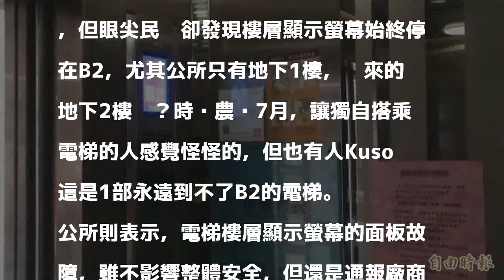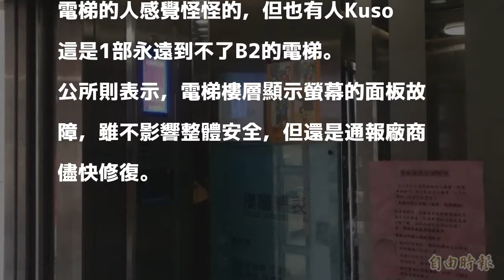永遠到不了B2的電梯 原來是...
〔記者佟振國／南投報導〕電梯是常發生靈異事件的熱區之一，南投縣埔里鎮公所只有地下1樓，電梯的樓層顯示液晶螢幕卻出現B2字樣，讓初進電梯的民眾狐疑「這裡哪來的地下2樓」，公所則解釋是電梯的顯示面板故障，已通報廠商儘快修復，但正值農曆7月，也讓搭乘者心裡感覺「毛毛的」。

發表評論評論如下。